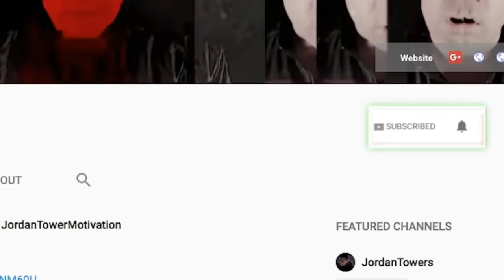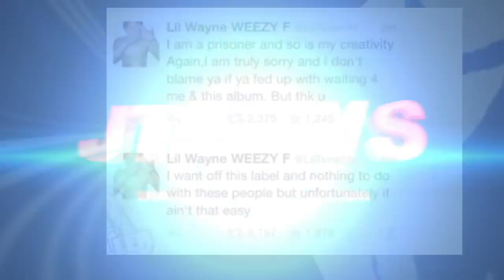Snoop Dogg SHOCKED Jermaine Dupri Has 20 #1 Charting Records, Diddy Would Destroy JD In Verzuz